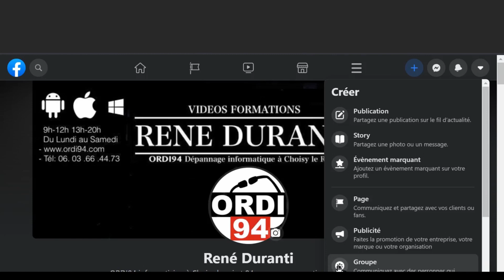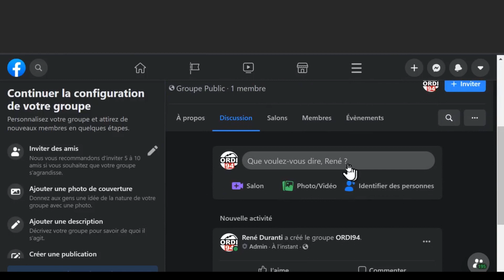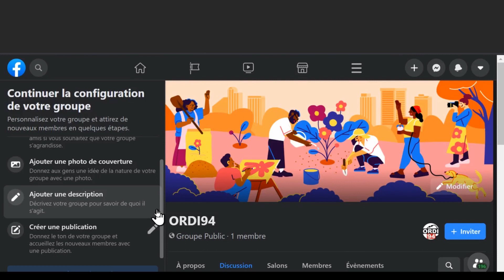Créer un Groupe avec FACEBOOK facilement pour réunir tes amis les plus importants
Avez vous une association ou une passion? Créez un groupe Facebook pour partager des informations, des photos ou des événements avec vos amis.
Avec se tuto rapide vous allez vite pouvoir le faire. How To Easily Create A Group With FACEBOOK To Reunite Your Most Important Friends